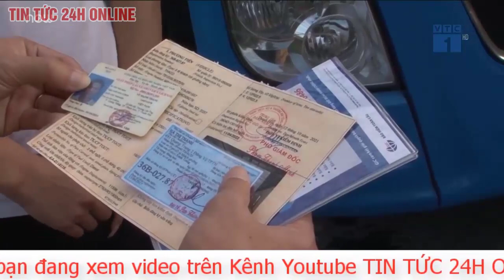Bộ Tư pháp Mỹ bổ nhiệm công tố viên đặc biệt điều tra ông Trump | TV24h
Đây là lần thứ hai một công tố viên đặc biệt được bổ nhiệm để điều tra ông Trump. Cựu tổng thống tuyên bố sẽ không hợp tác với cuộc điều tra.
Bộ trưởng Tư pháp Merrick Galand hôm 18/11 thông báo đã bổ nhiệm ông Jack Smith làm công tố viên đặc biệt phụ trách hai cuộc điều tra nhắm vào cựu Tổng thống Donald Trump.

Ông Garland cho hay việc cựu Tổng thống Trump thông báo tái tranh cử năm 2024, cũng như ý định tái tranh cử của Tổng thống Biden, khiến Bộ Tư pháp nhận thấy chỉ định công tố viên đặc biệt để điều tra là cần thiết.

Trước khi được bổ nhiệm, ông Smith là công tố viên trưởng của Tòa án Hình sự quốc tế (ICC) phụ trách điều tra các quan chức chính phủ Serbia từng gây ra tội ác chiến tranh, tội ác chống lại nhân loại trong cuộc chiến mà Serbia tiến hành ở Kosovo năm 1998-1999.

Công tố viên đặc biệt là chức danh được bổ nhiệm nhằm phụ trách các cuộc điều tra nhạy cảm về chính trị. Công việc của công tố viên đặc biệt độc lập với Bộ Tư pháp.

"Tôi sẽ đưa ra những phán đoán độc lập, cuộc điều tra sẽ được tiến hành nhanh chóng và toàn diện, bất kể kết quả là gì", ông Smith nói.

Ông Smith sẽ phụ trách hai cuộc điều tra liên quan tài liệu mật mà FBI thu giữ từ khu nghỉ dưỡng Mar-a-Lago của ông Trump, cũng như các hành động nhằm đảo ngược kết quả bầu cử năm 2020.

Cựu Tổng thống Trump tuyên bố trên Fox News rằng ông "sẽ không tham gia" cuộc điều tra của công tố viên đặc biệt.

Ông Smith là công tố viên đặc biệt thứ ba được Bộ Tư pháp bổ nhiệm kể từ 2017 để phụ trách một cuộc điều tra mang tính nhạy cảm chính trị.

Năm 2017, Bộ Tư pháp Mỹ đã bổ nhiệm ông Robert Mueller làm công tố viên đặc biệt điều tra nghi vấn Nga can thiệp cuộc bầu cử năm 2016 tại Mỹ.

Năm 2019, Bộ Tư pháp bổ nhiệm ông John Durham làm công tố viên đặc biệt điều tra việc FBI điều tra chiến dịch tranh cử 2016 của ông Trump.